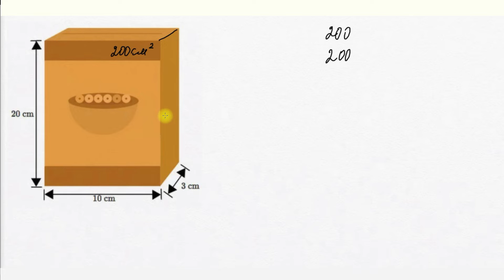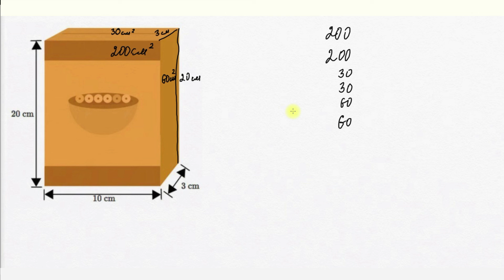Қораптың толық бетінің ауданын табу | Математика 6 - сынып | Қазақ Хан Академиясы